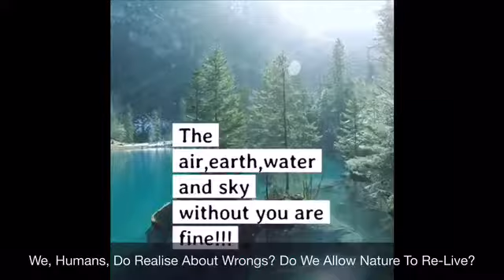Humans Don’t Require To This Planet || Flora & Fauna Feels || InstantCafe